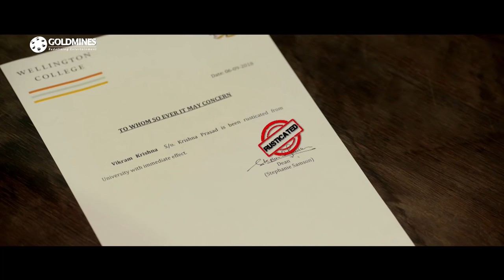कैसे चुटकी मैं लड़कियों को अपने प्यार में पागल बना रहा है यह हीरो | मिस्टर मजनू फ़िल्म का मजेदार सीन